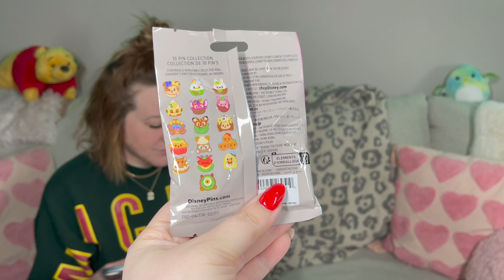DISNEY PIN HAUL - Munchlings Series 1 & 2, Wishables, and more!!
Hi Everybody!

We're Katie and Erin! Two besties who love disney and love hangin' out!

Katie @thekatiehopper
Erin @shardsoferin

Disney Vlogger mentioned - Kris10Banci